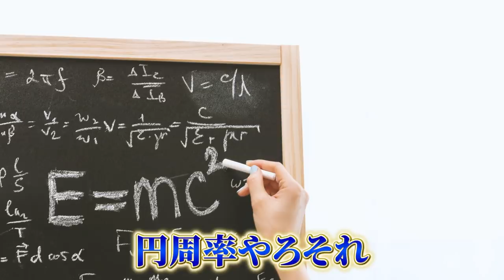【LGBTQ】当事者としてあまり言いたくなかったこと。